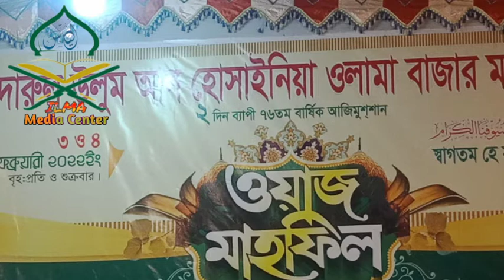ইসলাহী বয়ান।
হামদ, নাত, ক্বেরাত, কুরআন শিখার সহজ পদ্ধতি, ওয়াজ,  যুগোপযোগী তথ্য  ইত্যাদি।

নফসে আম্মারা, নফসে মুতমাইন্না, নফসে লাউওয়ামা সম্পর্কে কিছু আলোচনা।